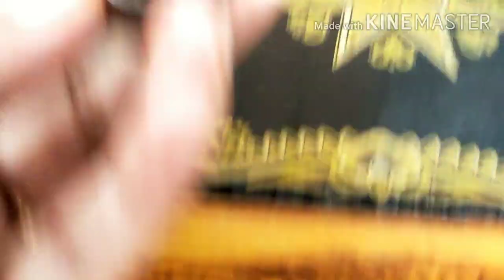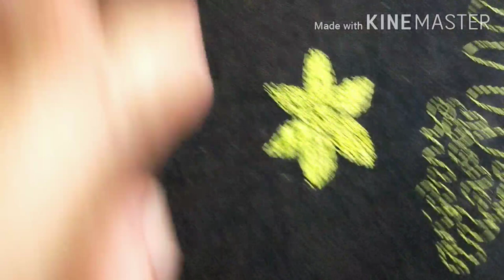నార్మల్ మిషన్ తో ఎంబ్రాయిడరీ చేసుకోండి చాలా సులువుగ//How to stitch embroidery using normal machine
CLICK ON BELOW LINKS TO VIEW PRODUCTS:

Maggam work stand and wooden hoop 18 inch

Maggam work stand and wooden hoop 16 inch

Part 1 : How To Cut Lining Dress With out Any Measurements//simple chudidar cutting for beginners in Telugu. :

Part 2 : How To Stitch Lining Dress For Beginners//How To Stitch Model Neck And Side Cuts In Telugu